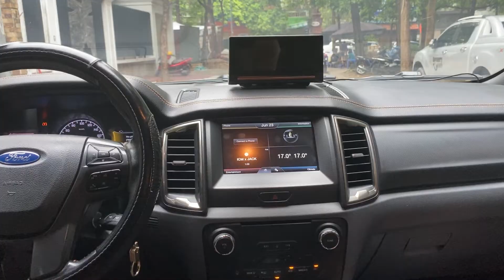Ford Ranger Wildtrak 3.2 sản xuất 2015 giá rẻ đã lên phom mới độ nắp thùng điện - Ô TÔ Đức Thiện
Ford Ranger Wildtrak 3.2 sản xuất 2015 giá rẻ đã được chủ cũ lên phom mới độ nắp thùng điện
Salon Ô tô Đức Thiện chuyên kinh doanh các loại xe ô tô cũ, ô tô đã qua sử dụng.